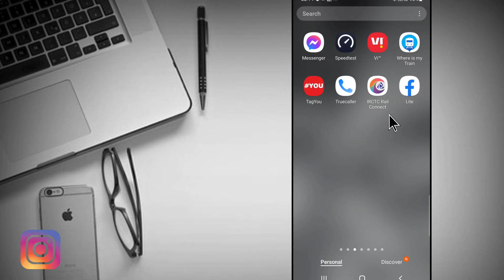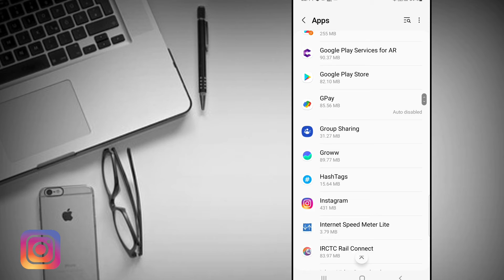Facebook lite open nahi ho raha hai - facebook lite opening problem solved